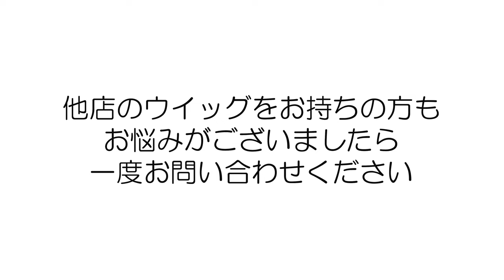抗がん剤治療後の脱毛～医療用ウイッグで大変身～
今回は抗がん剤治療による脱毛でウイッグを探されている方に当店のオリジナルウイッグをかぶっていただきました。
リアルさ、使用中の快適さはもちろんのこと、出来るだけ価格も負担にならないよう努力いたしました。

ic hair make【美容院・美容室・メディカルサロン】
愛知県名古屋市昭和区の美容院・メディカルサロン
今の髪をきれいにケアすることは、将来の髪をきれいに保つため・・
ひとつひとつの施術・工程にこだわりと責任をもって・・・
50年以上の歴史とヘア知識でお客様一人一人の髪に合わせ施術致します。
また、15年前からメディカルのお手伝いもさせて頂いております。
髪がなくなってしまったら美容師には出来ることはない・・そんなことはありません！！がんの治療をすることはできませんが、ウイッグ生活を快適に楽しく過ごすためのお手伝いやこれからの生えてくる髪のことなど、たくさん美容師に出来ること、美容師だからこそ出来ることがあります。
あなたは自分の大切なお客様がウイッグを必要となったときに対応できますか？
2人に1人ががんになる時代。お客様もいつもの美容師さんにどんな時も自分の髪をしてほしいはずです。

アイシーヘアメイク
〒466-0826
愛知県名古屋市昭和区滝川町60-2
～アクセス～
鶴舞線いりなか駅2番出口を出て、右手に進み、隼人町交差点で反対側にお渡り下さい。
道なりに真っ直ぐ進むと当店がございます。

ic hair make at a beauty salon and a medical salon in Showa Ward, Nagoya, Aichi Prefecture.

Taking care of your current hair is to keep your hair clean in the future.

With over 50 years of experience and knowledge of hair, we are able to tailor our medical treatments to each customer's hair with particular attention and responsibility.

I have also been helping medical professionals with ic hair make, since 15 years ago.

Hairdressers cannot treat cancer.
However, there are times when hairdressers can help you enjoy your wig life comfortably and take care of your growing hair.

Can you deal with the situation when your precious customer needs a wig?

One in two people get cancer.
I always want to hairdresser to take care of your hair.